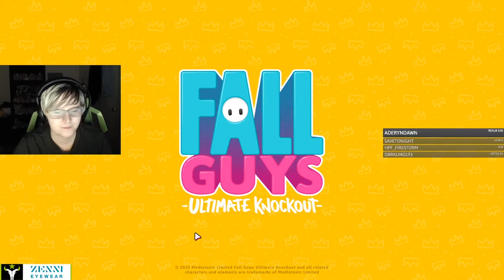The Biggest of Brains | Fall Guys Ep 6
Going to start a pro Fall Guys league, who wants in?